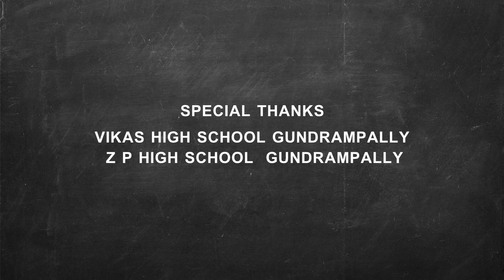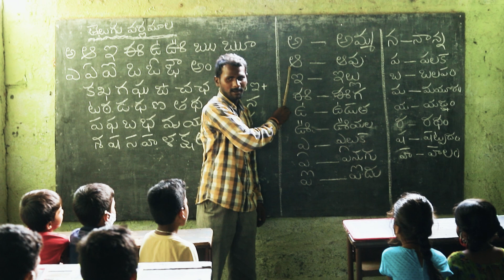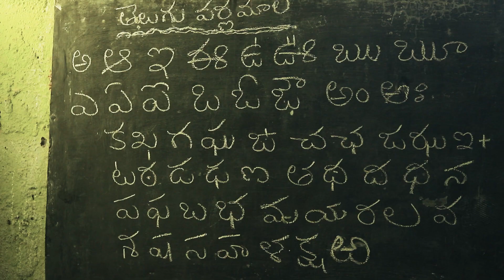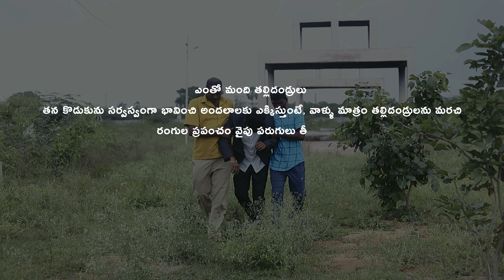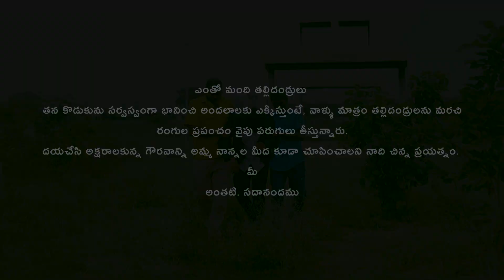AMMA NANNA?AKSHARAMA? NEW FULL SONG 2021 || NALLAMALLA CHANDRANNA || FRIENDS CREATIONS GUNDRAMPALLY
AMMA NANNA?AKSHARAMA?NEW FULL SONG 2021
FRIENDS CREATIONS GUNDRAMPALLY

Actors
NALLAMALLA CHANDRANNA
SUKANYA
BATHARAJU MAHESH

PRESENTS BY
LIKHILA SREE

PRODUCER
MIDDELA.MALLESHAM-SWARUPA

LYRIC WRITER
ANTHATI.SADANANDAM

MUSIC
RAMESH STUDIO NLG

SINGER
MADHU

DOP
MAHENDER

AST.DIRECTORS
GIRI VARAN
BHANU PRAKASH
PRASHANTH
SHIVAJI
MASTYAGIRI
MACHAGIRI

DIRECTION
DAMODHAR